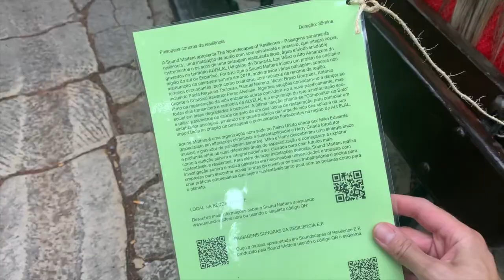SOUND MATTERS SOUND INSTALLATION @ UMUNDU LX FESTIVAL, LISBON 2021.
Sound Matters was invited to create a sound installation around an ancient Cypress Tree in the heart of Lisbon, Jardim do Principe Real, as part of the Umundu Lx Festival 2021. The installation was designed to raise awareness around the landscape restoration project Sound Matters has been involved with for the last 2 year in the Alvelal region of Spain.  The music featured in the video is called Soil Composer and was made by sonifying data collected from the soil. As well as part of the installation it is also available to listen on the Soundscapes of Resilience E.P. (link below)